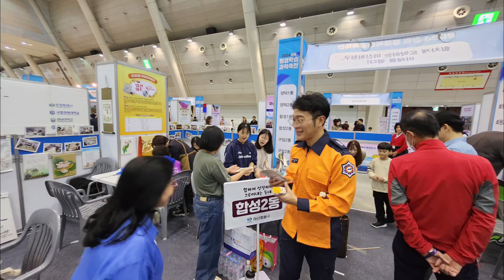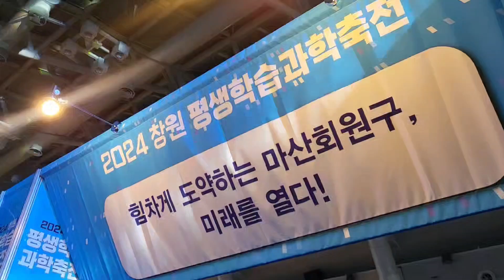2024창원평생학습 과학축전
합성2동 라온아트앤컬처. 참여